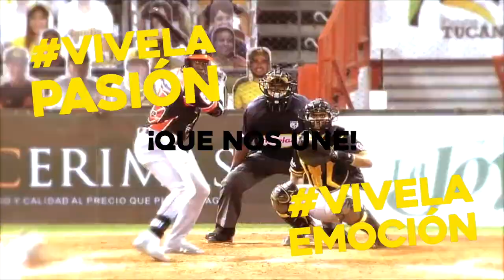Los lamentos del Leon de Bani, Alexis Villallna después de ser apresado